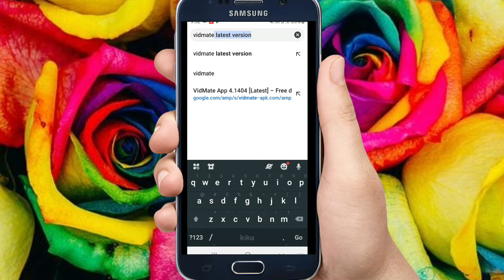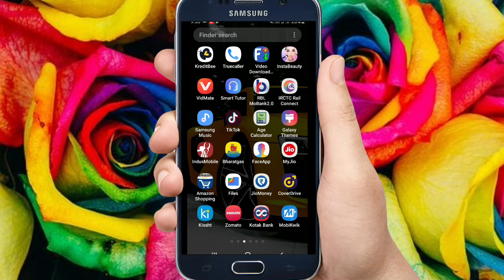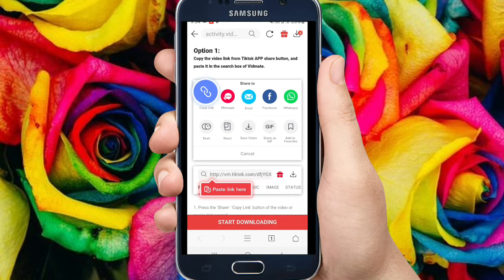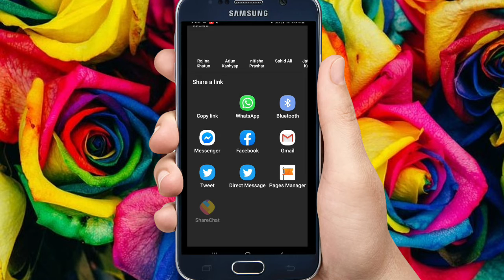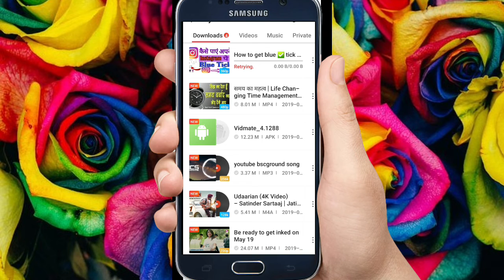YouTube से वीडियो कैसे Download करे llHindi languagell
Follow Me Lists:👇 (Example # 1)
 Thanks you watching My channel